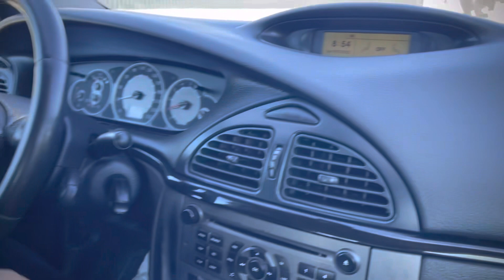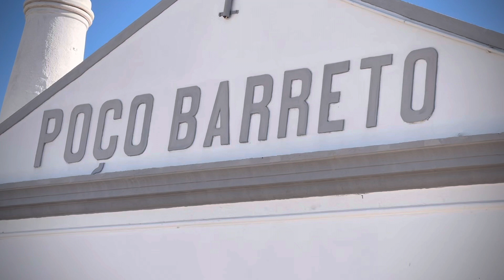FUN TIMES ||TOGETHER DAY OUT ||MINI NEPALI VLOGS ||NEPALI VLOG IN PORTUGAL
nepalivlogs||minivlogs#